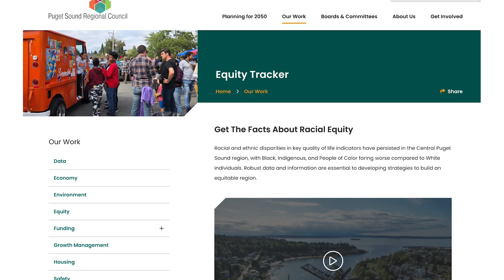PSRC Equity Tracker Introduction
PSRC's Equity Tracker

Racial and ethnic disparities in key quality of life indicators have persisted in the central Puget Sound region, with Black, Indigenous, and People of Color faring worse compared to White individuals. Robust data and information are essential to developing strategies to build an equitable region.
The Equity Tracker uses reliable and regularly updated data to identify disparities between people in different communities. It tracks performance in addressing inequities, holds PSRC and its partners accountable in advancing racial equity, and supports future policies and actions.
This resource is intended for policymakers, public agency staff and community members, and helps PSRC track progress on equity-related VISION 2050 goals.